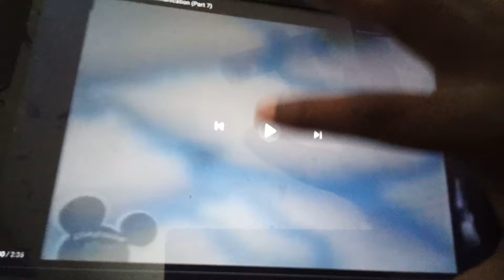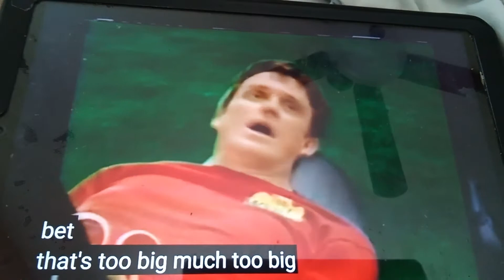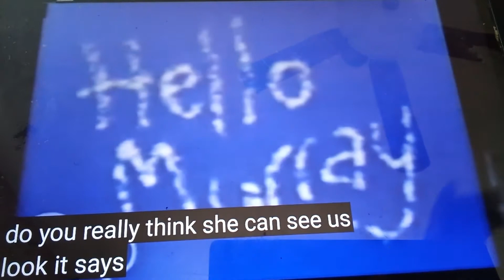The Wiggles Murray And Jeff Talk About Zardo Zap